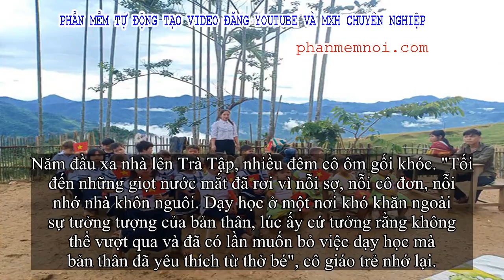✅ Cô giáo xuất hiện trong 'bức ảnh đẹp nhất mùa khai giảng 2019': Lần đầu thấy trường đã bật khóc